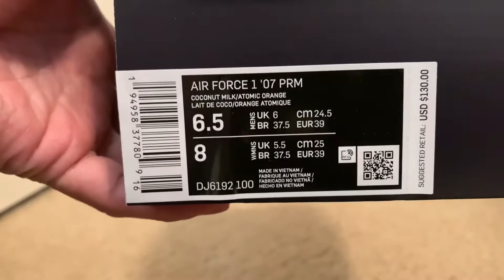Air Force 1 ‘07 PRM. Daktari Stripes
Nike Air Force I 07 brand. Daktari Stripes.
DJ6192 100

Bought this for the wife. She like the color way of this sneaker.

Time to unbox this package 📦
Let’s see how great this sneaker is.

And click the thumbs up 👍.